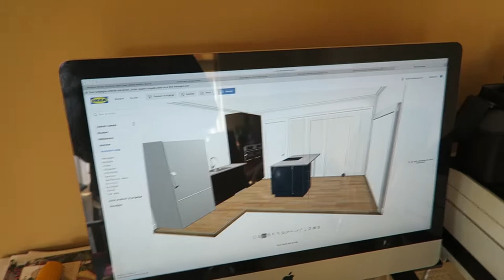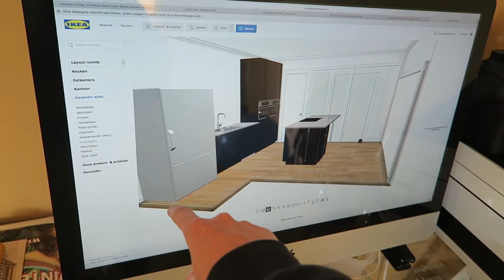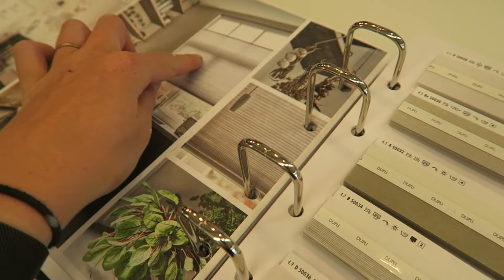NOG MAAR ÉÉN WEEK TOT DE VERHUIZING | vlog #10 | VERHUISSERIE 🏡 | MATHIA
Een hoop gedaan & nog een hoop te doen. En de verhuisdatum komt steeds dichterbij! Veel plezier met het kijken naar deze vlog.

Dit gaat een enorm bijzondere tijd voor me worden & ik kan niet wachten om dit met jullie te delen ♥